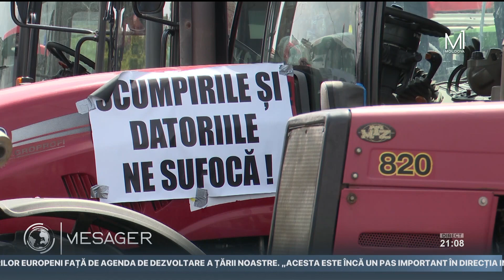Agricultorii suspendă protestele până pe 1 august, după discuțiile de la Guvern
Agricultorii suspendă protestele până pe 1 august. Declarația a fost făcută astăzi de reprezentantul Asociației Forță Fermierilor, Alexandr Slusari după negocierile cu ministrul Agriculturii și Industriei Alimentare, Vladimir Bolea.